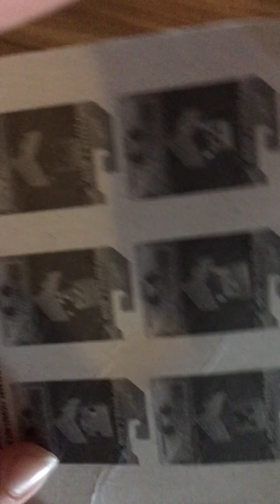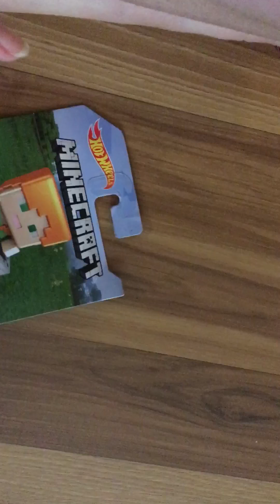Minecraft hot wheels and blind boxes